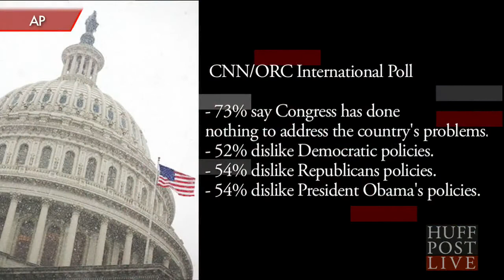Just How Despised Is Congress?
As the first year of the 113th Congress comes to a close, a vast majority of Americans say it has been the worst in recent history, according to a new poll released Thursday.